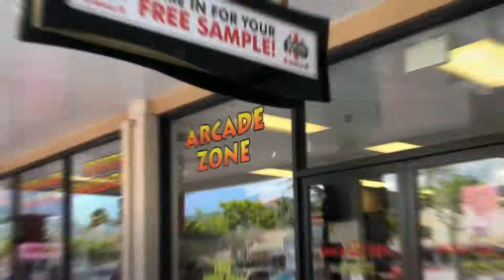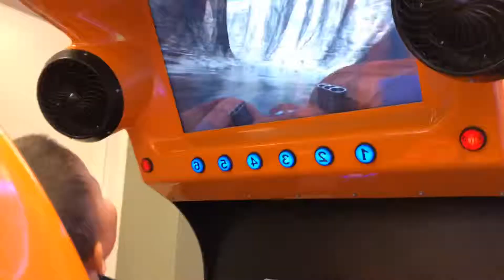Wild Tiki Fun Zone